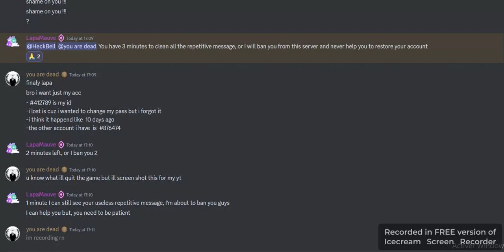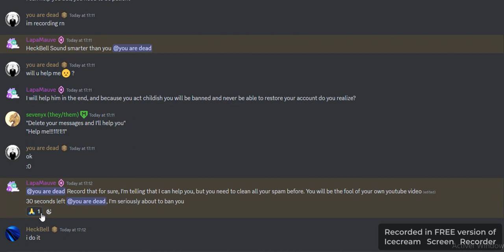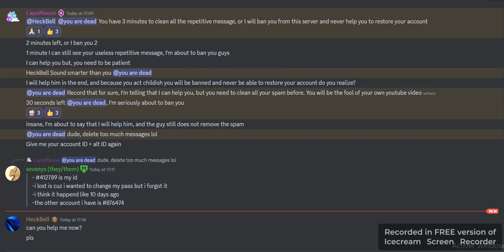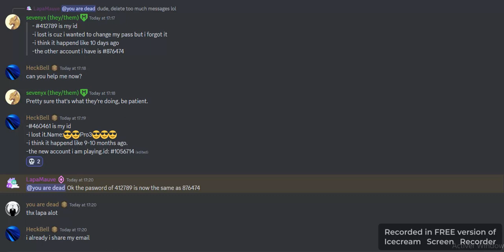taming.io : lapa gave me back my account yey ! :DDD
and dont forget @lapamauve